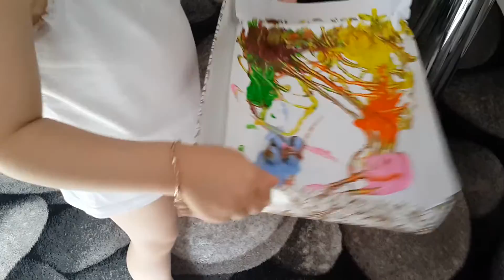Bilye ile boyama :)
Bugün değişik bir boyama çalışması yaptık.  Bilyenin yuvarlanmasiyla karışan renkleri izledik.  Çok eğlendik.